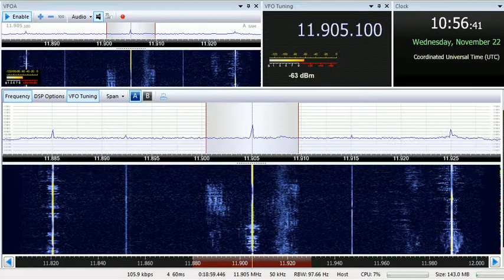22 11 2017 KTWR Trans World Radio Asia in Chinese to EaAs 1055 on 11905 Agana